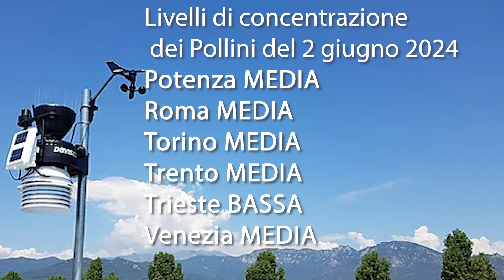2 giugno 24 Livelli di concentrazione dei pollini previsti in Italia